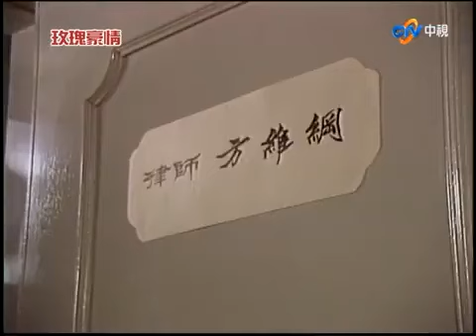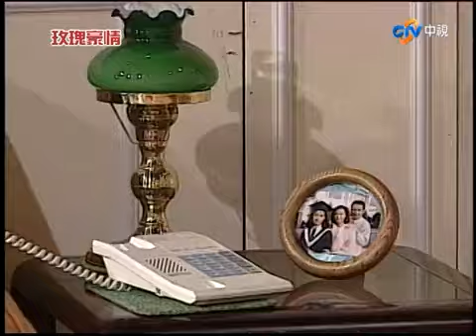海萍設局陷害聖亞 爾文想帶婉倫私奔【玫瑰豪情 精華版】P9-1 楊群 岳翎 甄玲 張晨光 艾偉 涂善妮 歸亞蕾 劉筱萍 杜文 孫興 羅婷婷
海萍設局陷害聖亞　爾文想帶婉倫私奔

00:04:05:05　紀強前往香港
00:07:29:13　聖亞酒醉被海萍帶走
00:09:32:01　海萍故意叫婉倫過來
00:14:12:28　爾文想帶婉倫私奔